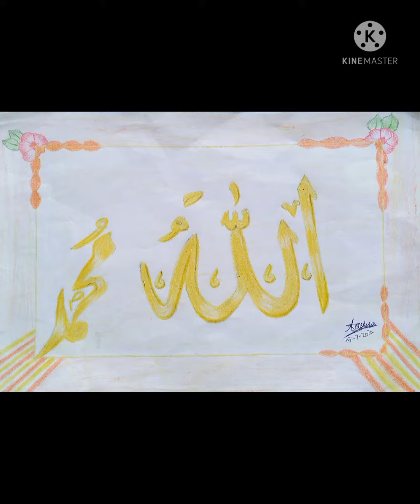When I start drawing || My Drawings || 2019 to 2021 || Tania Arts